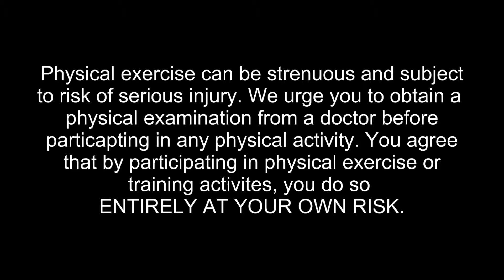Details in Training